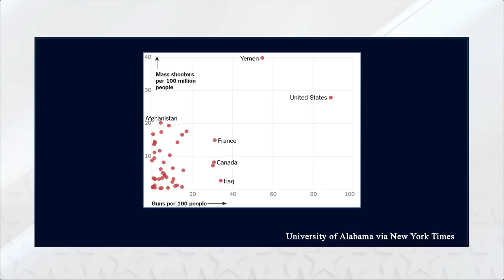On The Young Turks: Discussing how Universal Background checks harm poor minorities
Dr. John R. Lott, Jr. spoke with the Young Turks' Cenk Uygur about how universal background checks disarm poor minorities. The also debated whether more guns mean less crime.

More information on the poor being disarmed by gun control laws is available here

On universal background checks on the private transfer of guns see

Lott wasn't able to see the graph when he was talking to Cenk Uygur, but he was correct guessing that they were relying on numbers from Adam Lankford at the University of Alabama.

(Monday, January 14, 2019, from 8:06 to 8:25 PM)